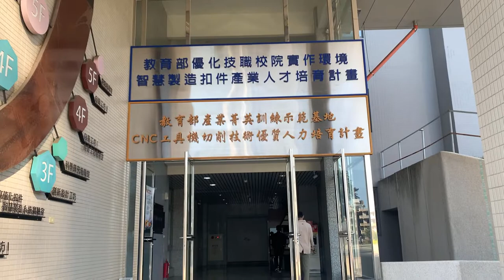Santri Property Sentolo Kuliah di Cheng Shiu University Tahun 2022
📚 Education
加油 (jiā yóu) Studying at Cheng Shiu University in 2022

Santri Property Sentolo Studying at Cheng Shiu University in 2022

Alhamdulillah, kami telah diberikan kesempatan untuk menimba Ilmu di Negeri Taiwan. Dengan program S1 Jurusan Teknik Elektro, untuk tahun pertama kami dibekali dengan belajar bahasa Mandarin yang langsung belajar dari Pengajar Bahasa Mandarin

Semoga harapan kami semua berjalan sesuai dengan kehendak-Nya  yang saat ini menempuh Pendidikan di Cheng Shiu University Tahun di tahun 2022 sampai dengan  5 tahun kedepannya di tahun 2027

ucapan terima kasih kami kepada
Pesantren Property - Sentolo Yogyakarta yang bekerja sama dengan Taiwan Center Indonesia untuk meyambung silaturahmi dengan Cheng Shiu University

Semoga bentuk program ini terus berkembang dimulai hingga akhir berkelanjutan.

Salam, TUAN
Tanah Untuk Anak Negeri